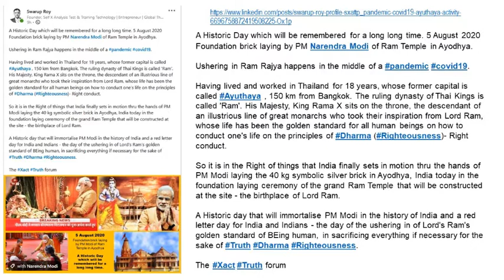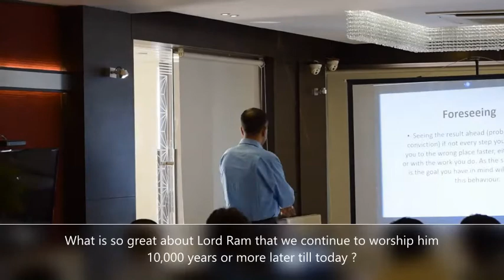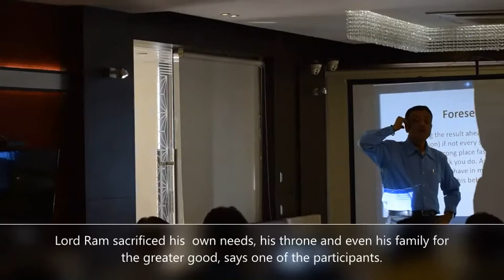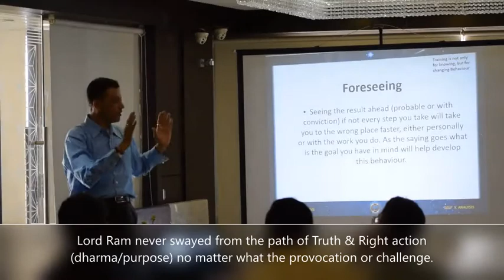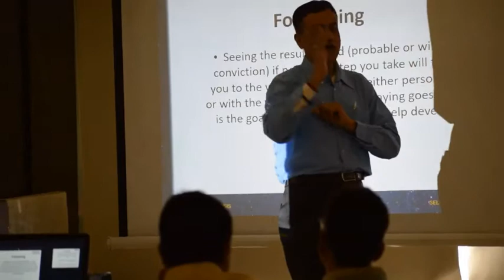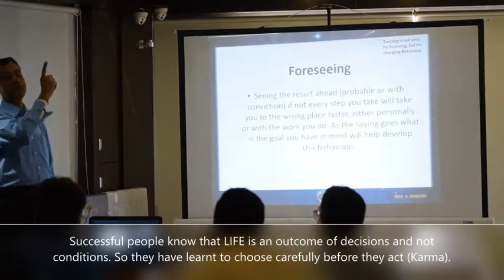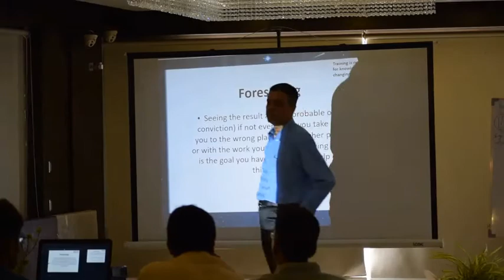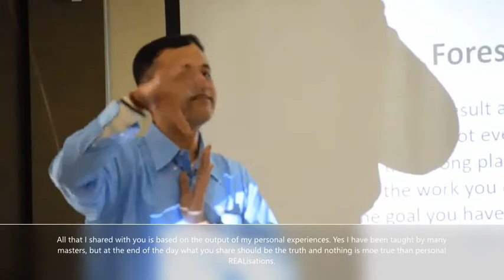Decoding Lord Ram's Timeless & Eternal message: 2nd Feb 2019 SXA TTP Training VDO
Decoding The Timeless & Eternal message of Lord Ram.

What makes the story and legend of Lord Ram timeless & eternal?

Swarup Roy, Founder of Self X Analysis, Test & Training Programme explains Lord Ram's eternal story in this SXA Training session in Anand, Gujarat, India on 2nd Feb 2019 to the executives of a large multinational company.

Responsibility = Response + Ability.

Making Right Choices (decisions) for your own life & BEcoming a good human BEing.

What is so great about Lord Ram that we continue to worship him 10,000 years or more later till today?

Lord Ram sacrificed his own needs, his throne and even his family for the greater good.

Lord Ram never swayed from the path of Truth & Right action (dharma/purpose) no matter what the provocation or challenge.

The Supreme Qualities of Success.

The 7 key SXA attributes out of 34
*Foresight
*Faith in Pure Potential
*Intention
*Least Efforts by Right Karma
*Detachment
*Prioritising

Leaders make creative solutions.

Lord Ram raises an army of monkeys to-build the bridge across the sea-fight an army of well trained and equipped men.

SXA teaching people KARMA.

Most People are afraid, are not trained in exercising the scientific methods of making choices.

SXA is teaching people HOW TO MAKE Healthy, Right and Evolutionary Choices for Success, Well Being and Happiness.